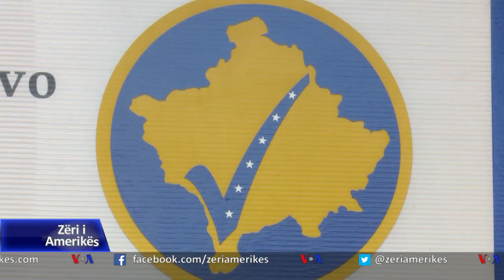Zvarritja e procesit të zgjedhjeve në Kosovë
Në Kosovë, ende nuk janë shpallur rezultatet përfundimtare të zgjedhjeve parlamentare të 6 tetorit dhe kjo po merr kohë më shumë se sa pritej. Numërimi i votave të diasporës të ardhura pas mbajtjes së zgjedhjeve dhe ankesat e ndryshme, ka bërë që të zvarritet procesi i certifikimit të rezultateve, rrjedhimisht edhe procesi i ngritjes së institucioneve të reja.